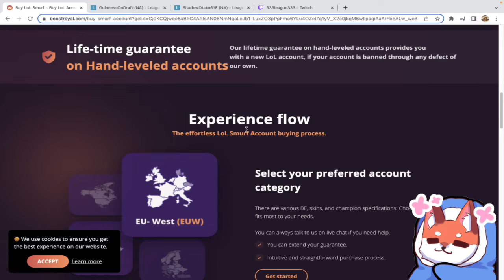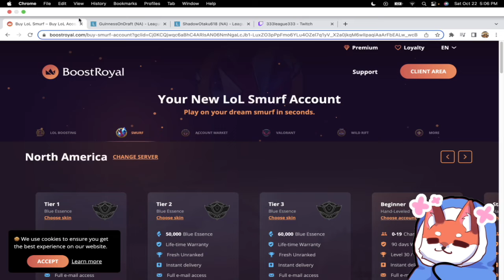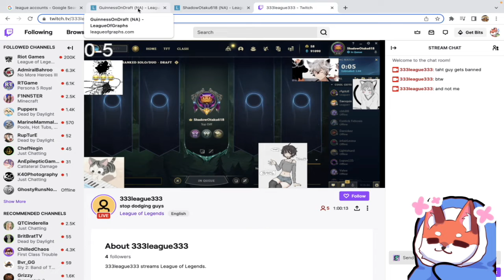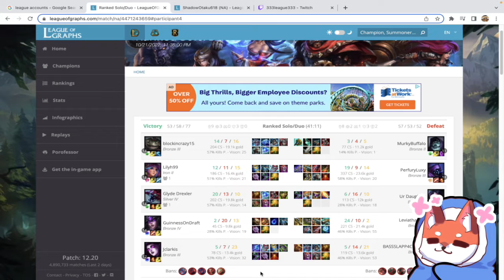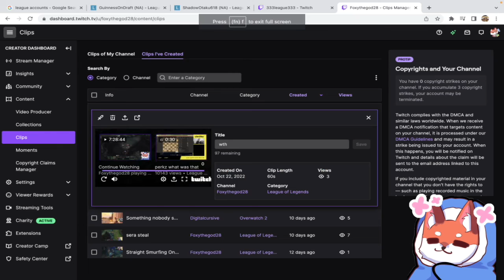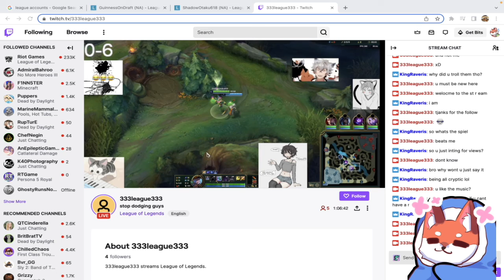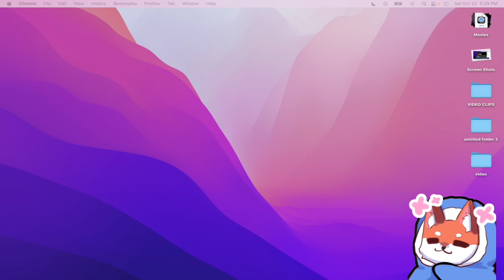Riot Games Has A New Problem